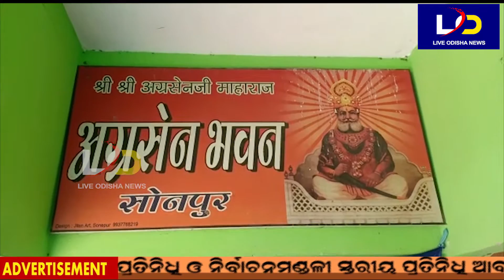Sonepur : ମାଗଣା ଅକ୍ସିଜେନ ଓ ରକ୍ତଦାନ ଶିବିର ଅନୁଷ୍ଠିତ